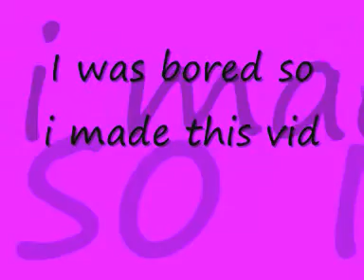the wierdest band ever